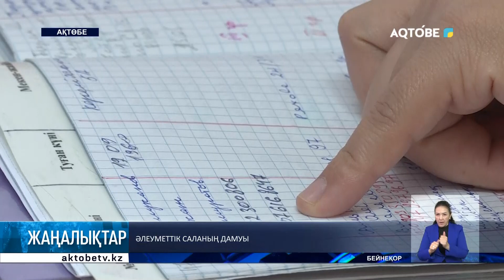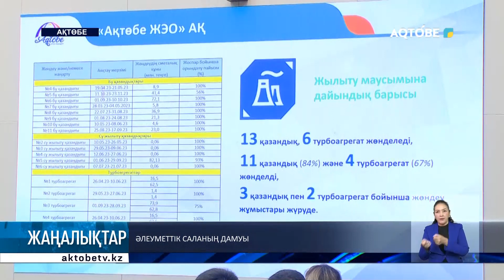Әлеуметтік саланың дамуы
Қыс басталғанда әр әлеуметтік нысан, әр үй жылымен қамтылуы тиіс. Бұған әкімдік қана емес, тұрғындардың өздері де жауапты.

Сондықтан қазір құбыр ауыстыру, жаңасын салу жұмыстары аяқталып қалды. Жылу қазандықтары болса дайын тұр.

Әкімдікте өткен жиында денсаулық сақтау, білім беру мекемелеріндегі өзекті мәселелер те айтылды. Тіпті қала маңындағы қоқысты жинау тапсырмасы назардан тыс қалмады